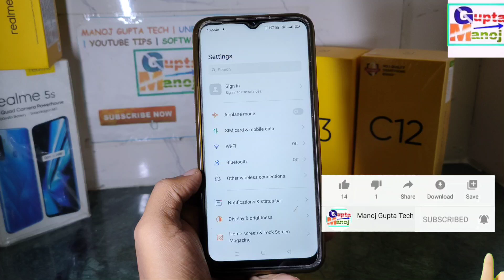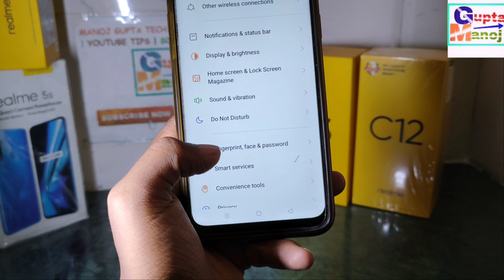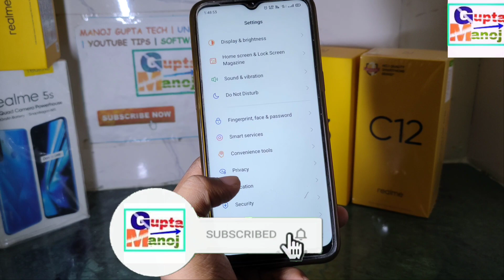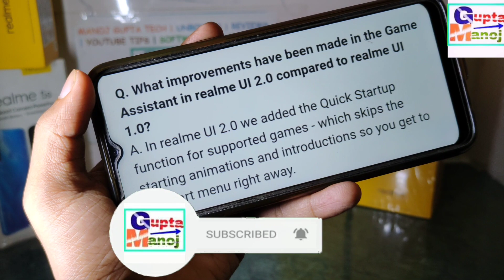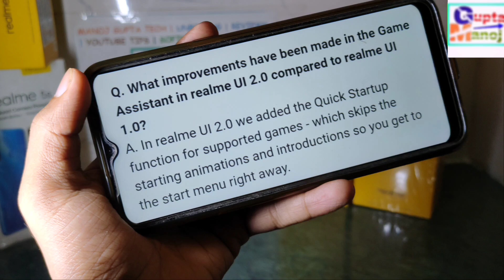Game assistant Realme Ui 1.0 to Realme Ui 2.0 Update New Features~What's New improvement Features